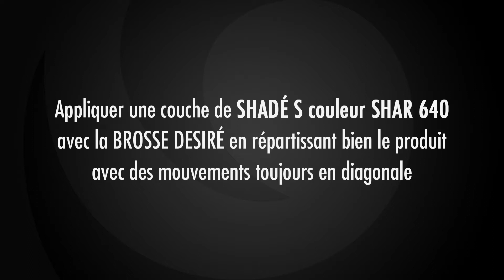Shadé S Effetto Diagonale FRA neuf